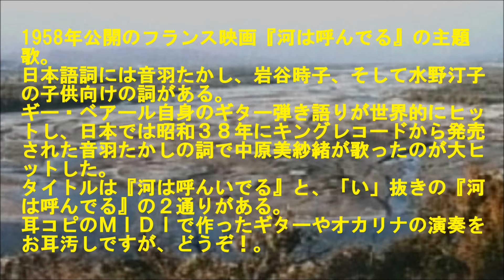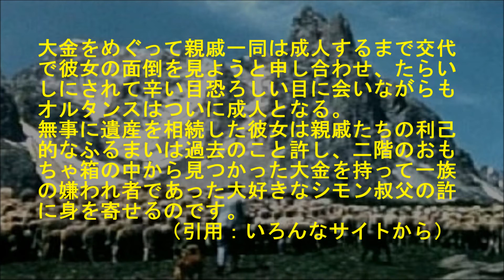河は呼んでる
フランス映画『河は呼んでる』の主題歌。
耳コピでオカリナ、ギター、バイオリンなどで演奏してみました。